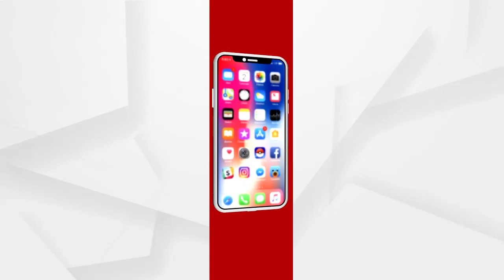ଜୀବନ ବଞ୍ଚାଉଛି ‘ରାଉରକେଲା ଷ୍ଟିଲପ୍ଲାଣ୍ଟ୍’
କୋରୋନା ଲଢେଇରେ ଯୋଦ୍ଧା ‘ରାଉରକେଲା ଷ୍ଟିଲପ୍ଲାଣ୍ଟ୍’. ରୋଗୀଙ୍କ ପାଇଁ ଯୋଗାଉଛି ନନଷ୍ଟପ ଅକ୍ସିଜେନ୍ 3 ସପ୍ତାହରେ ଗଲାଣି 2000ରୁ ଅଧିକ ମେଟ୍ରିକ ଟନର ମେଡିକାଲ ଅକ୍ସିଜେନ୍. ଓଡ଼ିଶାର ମେଡିକାଲକୁ 409 ମେଟ୍ରିକ ଟନ ଅକ୍ସିଜେନ୍.